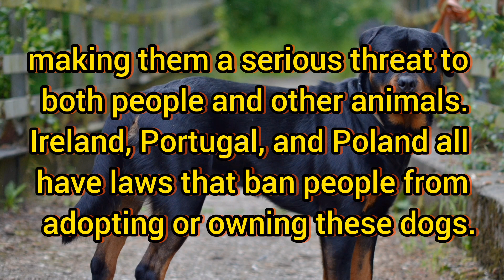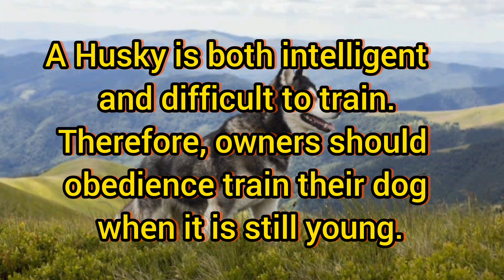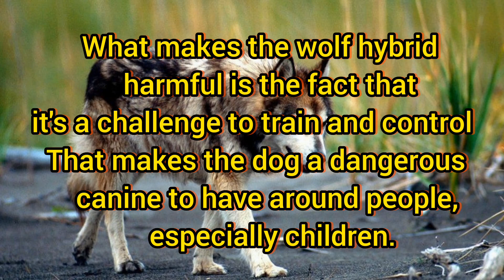Top 5 dangerous dog breeds in the world 😱💥|Don't miss🔥top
viral
trending
dog
dogs
new
new video
2024
2023
2024 video
dogs video
Top
Top 5 video
dangerous
dangerous dog
viral video